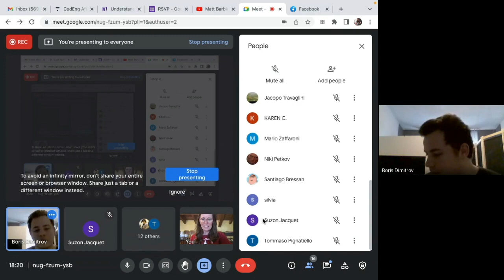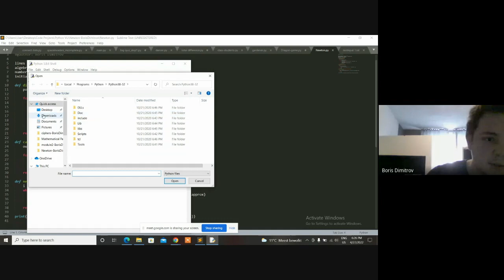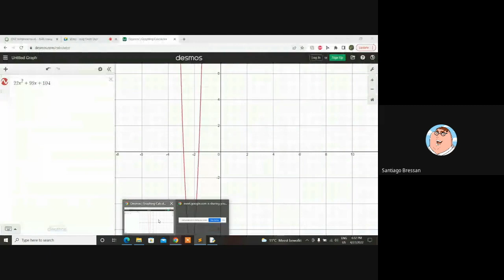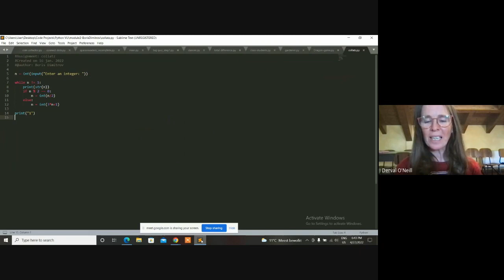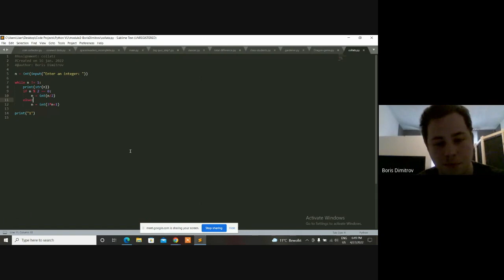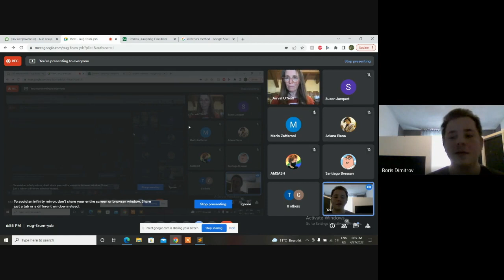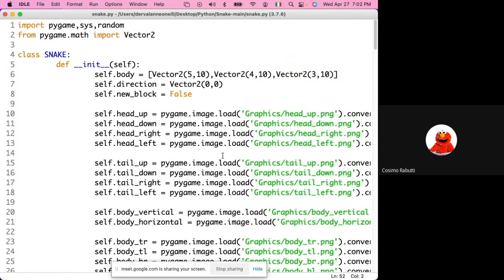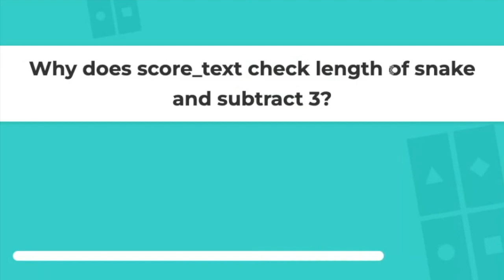Boris Dimitrov talks to CodEng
One of CodEng's first alumnus, Boris Dimitrov talks to our senior python class about starting an undergraduate course in Pure Mathematics at the Vrije Universiteit Amsterdam.

00:00 Introduction
02:28 It's an easier start at university level python class having done CodEng lessons
02:57 Choice of editor
04:00 Using Python to demonstrate Isaacs Newton's Method
08:18 Many non maths students must follow a probability course
09:14 Using Python to demonstrate Collatz Conjecture
12:25 Why Pure Mathematics?
17:20 The university application process
19:30 Tips for coders - take notes to stay on top of things!
20:43 How CodEng lessons helped
21:58 How code is graded at university - spacing, variable names, readable code, no libraries
23:42 Game of snake
24:22 Sasha talks about how we use Vector2
25:39 Max talks about OOP, methods and attributes
26:41 Suzon talks about how we use the enumerate method
28:00 Last lesson logistics
28:30 Kahoot quiz

A big thank you to Boris for talking to us and to all our senior coders for participating in the call.

* Credit to Clear Code for use of their Snake Game